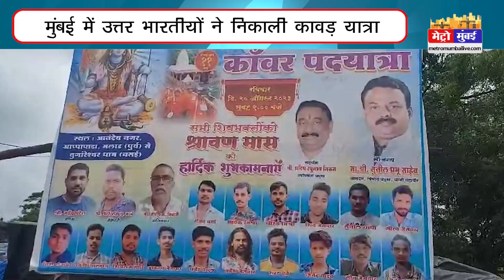मुंबई में उत्तर भारतीयों ने निकाली कावड़ यात्रा,सैकड़ी श्रद्धालु हुए शामिल